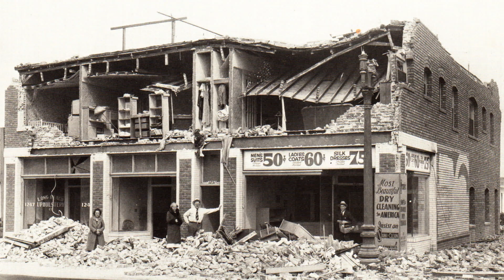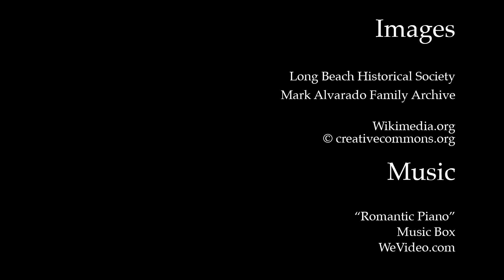The Man with the Sly Smile - Mark Alvarado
Mark shares fond memories of his belated father, Trinidad, and his early life in Long Beach, California.  he narrates memorable events in his dad's life and stories he shared with him as a kid.